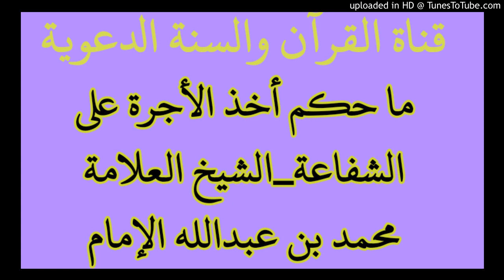ما حكم أخذ الأجرة على الشفاعة_الشيخ العلامة محمد بن عبدالله الإمام